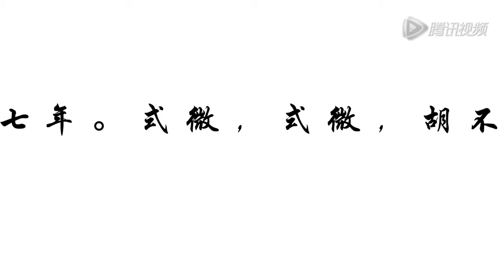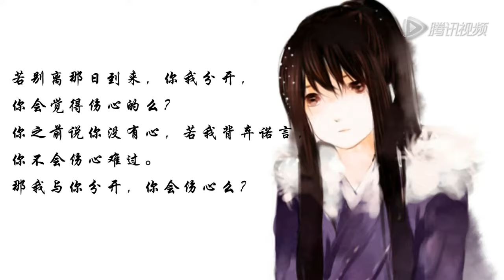探虚陵MAD《三月雨》【探虚陵四周年】.mp4